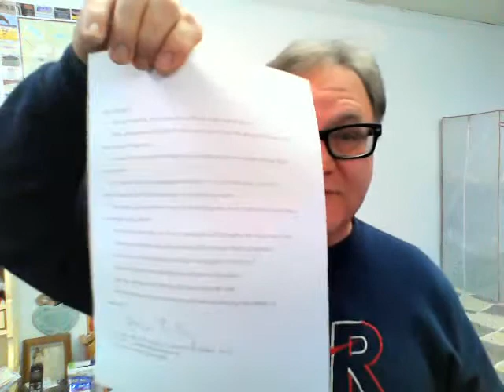Prophecy On New World Order Oily Rollers 1 7 15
Description   New World Order OIly Rollers limbo will lead to World War 3.